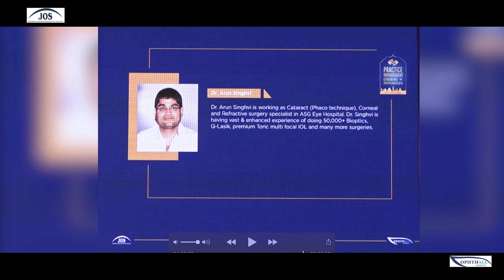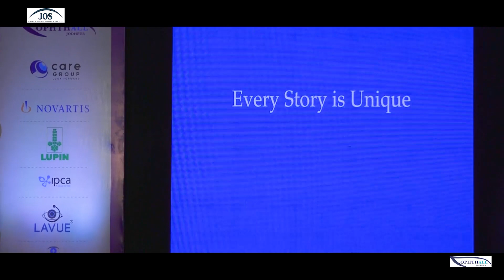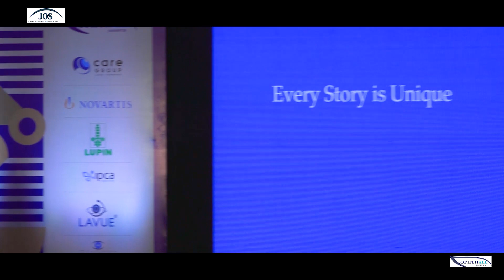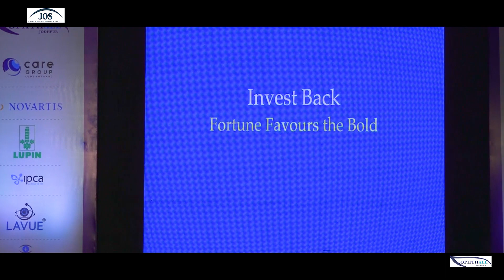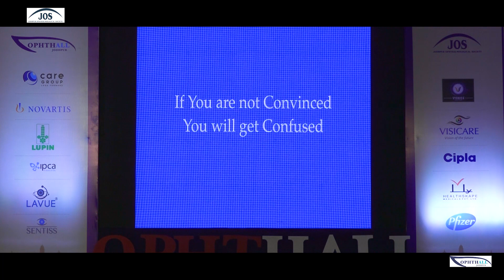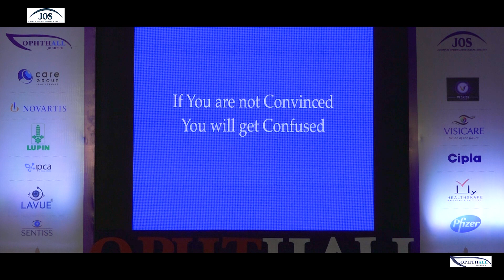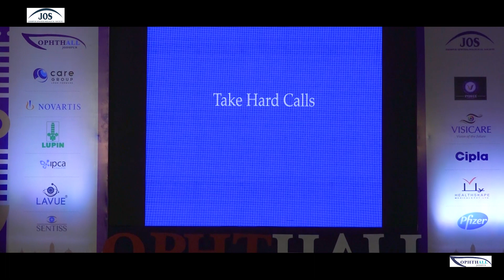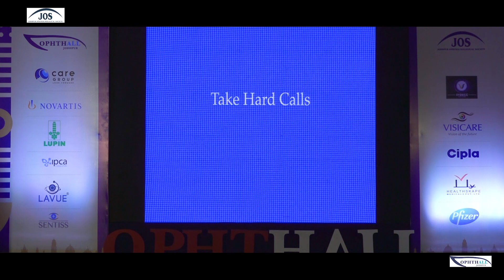How I built my Eye Care Chain- Dr Arun Singhvi-ASG Eye Hospitals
Listen to the Inspiring story of Dr Arun Singhvi the founder of ASG Eye Hospitals as to how he built his Eye Care Chain with a group of friends.